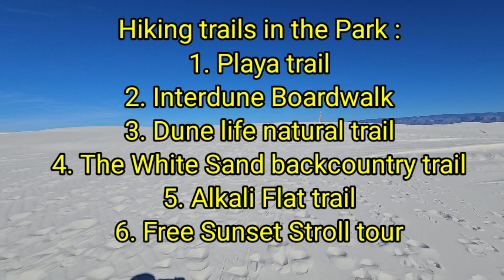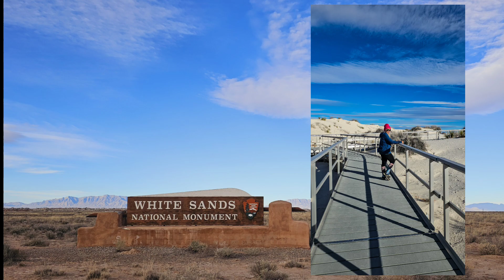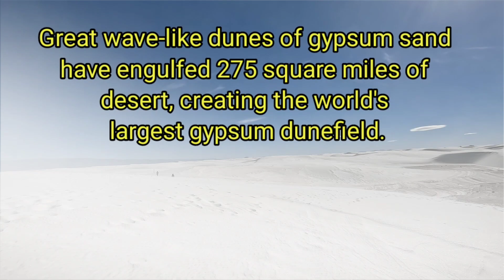White Sands National Park, New Mexico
Rising from the heart of the Tularosa Basin is one of the world's great natural wonders - the glistening white sands of New Mexico. Great wave-like dunes of gypsum sand have engulfed 275 square miles of desert, creating the world's largest gypsum dunefield. White Sands National Park preserves a major portion of this unique dunefield, along with the plants and animals that live here.